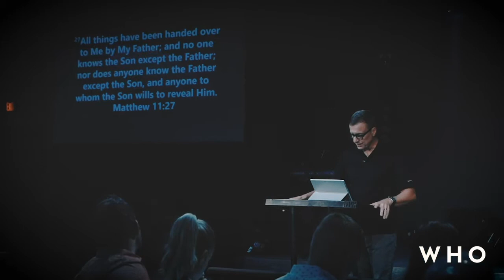Come and Go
Mark Durniak